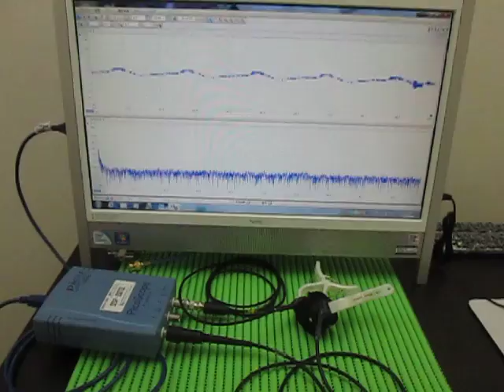超音波による表面検査 Ultrasonic experiments